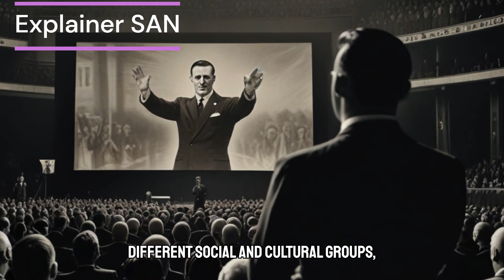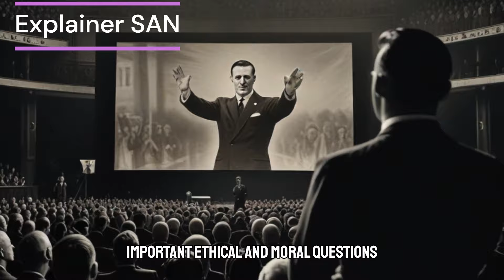Oswald Mosley and the Legacy of British Fascism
1-The video is for entertainment and informational purposes only, not professional advice.
2-Accuracy of content is not guaranteed; viewers should verify critical information independently.
3-Personal responsibility is emphasized; viewers should consult professionals before making important decisions.
4-Product recommendations are subjective, so research is advised before purchases.
7-Respectful and constructive comments are encouraged; guideline violations will be removed.
9-AI-generated images in the video are explained as artistic creations that may not represent reality.

pm modi biography actors biography biography in hindi history facts Biography History Historical Educational The People Profiles Biography channel the biography channel biography documentary channel biography highlights full episode full biography biography au0026e biography full episode biography full documentary bio life story mini biography biography series on tv full documentary biography education 60 minutes documentary documentaries docs I am really inspired by the following channels.

 @odyssey I am really inspired by the following channels.